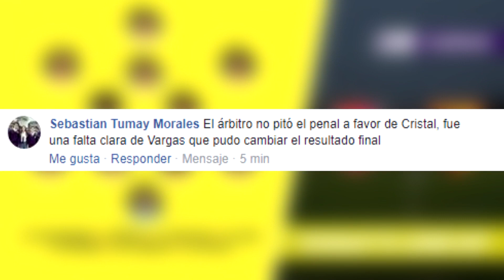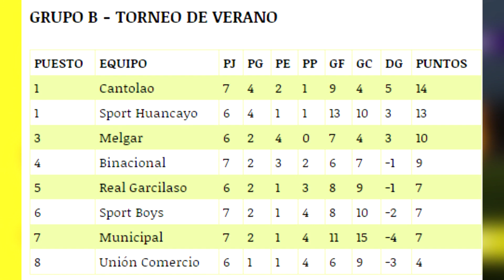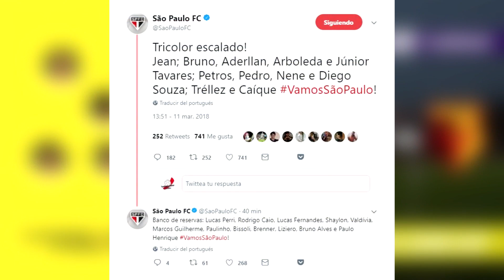CRISTAL empata en PARTIDAZO contra la U | PIZARRO NO JUGARÁ contra ALEMANIA | DA SILVA sin MINUTOS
●En este vídeo te doy a conocer el gran partido entre Cristal y Universitario, lo que dijo el presidente de la FPF sobre el amistoso contra Alemania, como va el